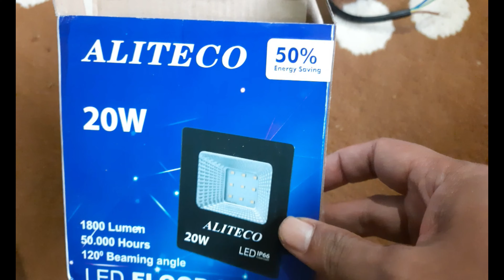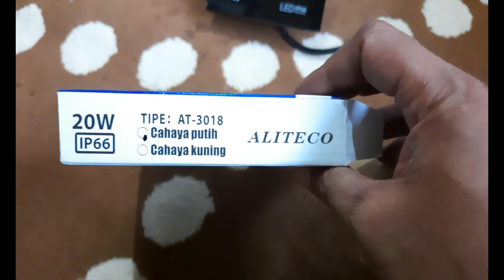lampu tembak Lampu Sorot/Lampu Tembak 20 Watt ALITECO Cahaya Putih Dan Kuning harga 30 k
Lampu Sorot/Lampu Tembak/Led Flood Light LED IP66 20 Watt ALITECO

Daya : 20 Watt.
Warna : Putih 6500K / Kuning 3000K.
lumens : 1700 Lumen.
Tipe: AT-3018.
IP66.
voltase: 220V - 240V.
50 - 60 Hz.
Beam Angel 120°.
Bahan : PC + Glass.
50.000 Hours.
Hemat Energi 50%.

Sangat Cocok Untuk Pemakaian Rumah, Kantor, Ruang Rapat, Hotel, Pusat Perbelanjaan, Mall, Taman, Toko, proyek, Dll..